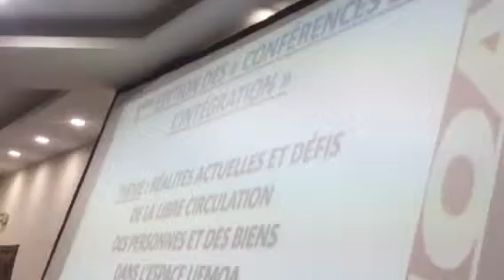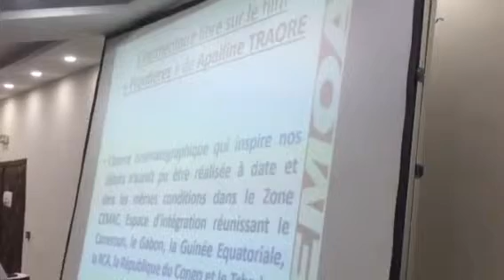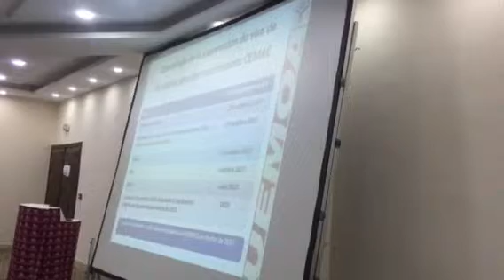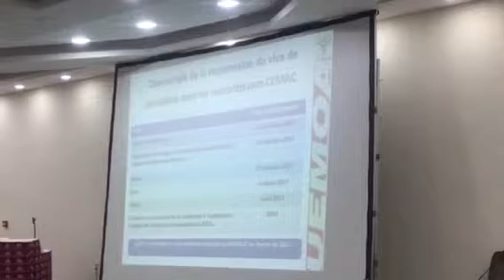Causeries -Débat UEMOA sur la Libre Circulation des Biens et des Personnes